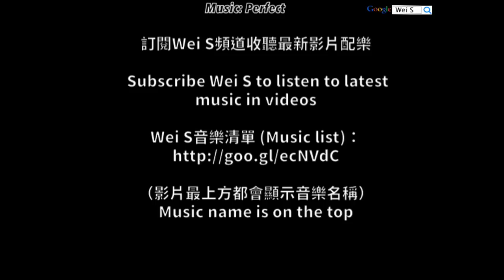【Wei S】Quick Battle (1/4): "Thunderstorm" Defense 風盾鎖塔(1/4) - 團戰AI風反制篇 (LINE Rangers)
[攻略] 團戰超快攻：「風盾鎖塔」攻略完整大公開

￣￣￣￣社群專區￣￣￣￣
Wei S粉絲團(Facebook)

￣￣￣￣常用連結￣￣￣￣
關卡教學(Stage Tips)